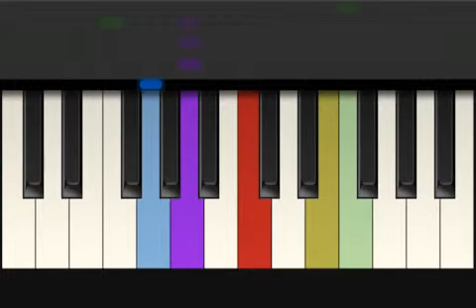[Tiny Piano] Lars at the piano